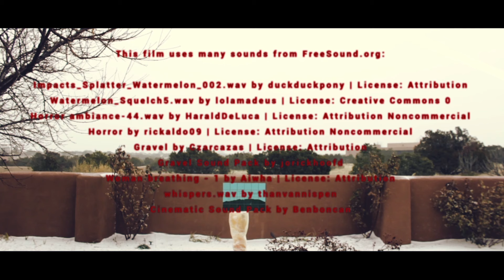Huntress (Short Film, 2016)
A young woman makes a hellish bargain to live forever after the end of the world.

Written & Directed by Julia Griffin